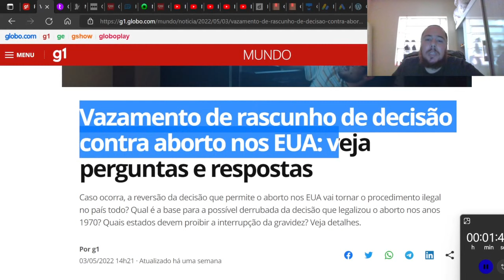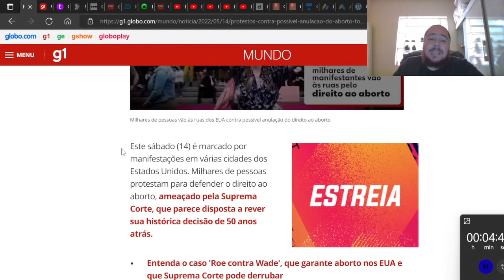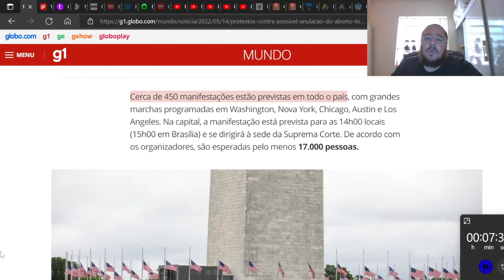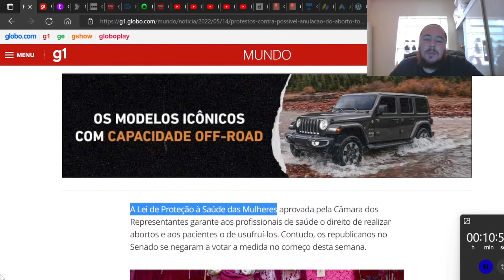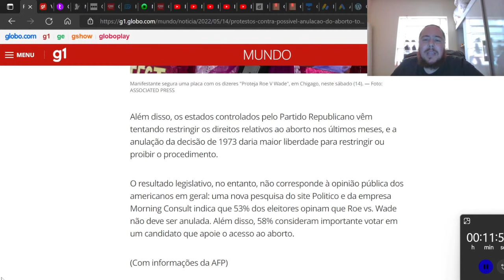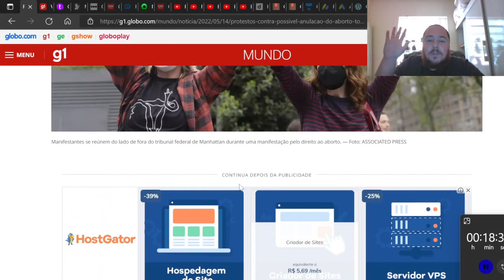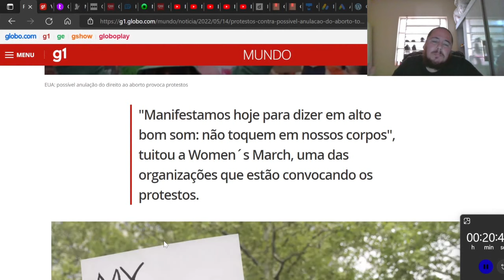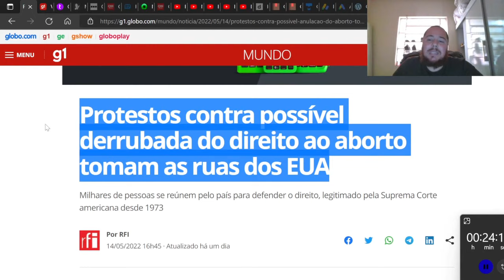346| MEU C0RPO, MINHAS REGRAS E A MINHA H1POCRISIA!!!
Itaú
Agência: 0684